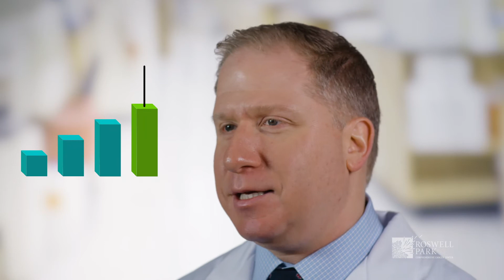Understanding Colon Cancer Treatment Options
Dr. Steven Nurkin shares various options for colorectal cancer treatment, and explains what sets Roswell Park apart when it comes to treating colon cancer.